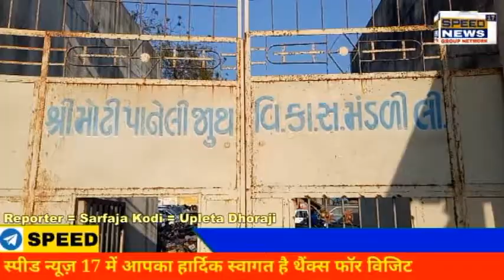UPLETA તાલુકાના મોટી પાનેલીમાં કેન્દ્ર સરકાર દ્વારા લાદવામાં આવેલા ત્રણ કૃષિ કાયદા અંગે સમજણ આપતો...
ઉપલેટા તાલુકાના મોટી પાનેલીમાં કેન્દ્ર સરકાર દ્વારા લાદવામાં આવેલા ત્રણ કૃષિ કાયદા અંગે સમજણ આપતો પરિસંવાદ કાર્યક્રમ યોજાયો.

દિલ્હીમાં કૃષિ કાયદાને લઈને 82 દિવસથી આંદોલન ચાલી રહ્યું છે, ત્યારે આ કૃષિ કાયદા શું છે ? આ કાયદામાં કેવી જોગવાઈ છે ? અને જો આ કાયદા અમલમાં આવે તો ખેડૂતોને શું અસર થાય ? તેને લઈ ને રાજકોટ જિલ્લાના ઉપલેટા તાલુકા મોટી પાનેલીમાં ગુજરાત કિસાન સભા દ્વારા એક ખેડૂત પરિસંવાદ યોજાયો હતો. જેમાં ઉપલેટા અને આસપાસના ખેડૂતોએ ભાગ લીધો હતો. આ પરિસંવાંદમાં ખેડૂતોને કેન્દ્ર સરકારના જે ત્રણ કૃષિ કાયદા અમલવારી કરવાની છે તે અંગે ખેડૂતોને આ કાયદા અંગે વિસ્તારથી સમજ આપવામાં આવી હતી, સાથે ગુજરાતમાં ખેડૂતોનો અવાજ દબાવવાનો પ્રયાસ સરકાર દ્વારા કરવામાં આવી રહયો હોવાનું ગુજરાત કિસાન સભા દ્વારા આરોપ લગાવવામાં આવ્યો હતો. આ પરિસંવાદમાં ગુજરાતના કિસાનો અને ખેડૂતો ચાલી રહેલ આંદોલનમાં જોડાય અને તેઓનો અવાજ બુલંદ થાય તે માટે પણ પ્રયત્ન કરવામાં આવેલ હતો. આ પરિસંવાદનો કાર્યક્રમ મોટી પાનેલીના સહકારી મંડળીના ગોડાઉન ના મેદાન ખાતે યોજાયો હતો જેમાં ઉપલેટા ગુજરાત કિસાન સભાના પ્રમુખ ડાયાભાઈ ગજેરા, દિનેશભાઈ કંટારીયા, જામજોધપુર ખેડૂત આગેવાન હિતેનભાઈ ખાંટ, પાનેલી ગામના સરપંચ મનુભાઈ ભાલોડીયા સહિતનાઓએ પોતાના પ્રાસંગિક વક્તવ્ય આપ્યા હતા તેમજ ભાયાવદર નગરપાલિકાના પ્રમુખ નયનભાઈ જીવાણી તથા મોટી પાનેલીના જતીનભાઈ ભાલોડીયા સહિતના લડાયક આગેવાનો પણ ખેડૂતો સાથે ઉપસ્થિત રહ્યા હતા.